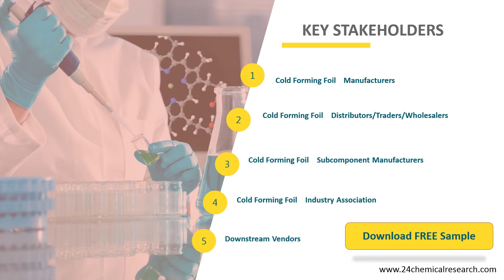Cold Forming Foil Market Insights and Forecast to 2026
Cold Forming Foil market is segmented by Type, and by Application. Players, stakeholders, and other participants in the global Cold Forming Foil market will be able to gain the upper hand as they use the report as a powerful resource.